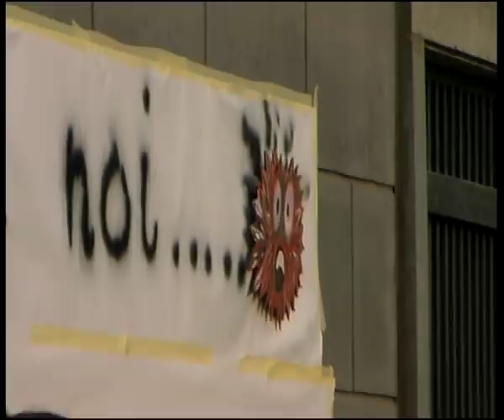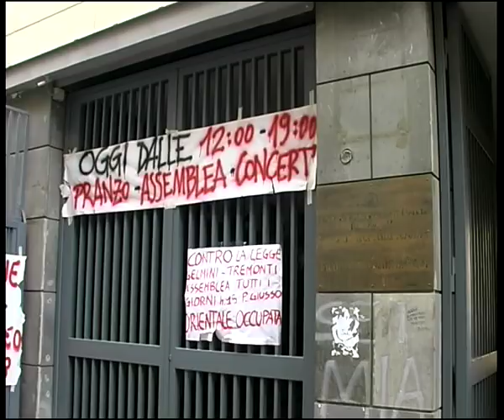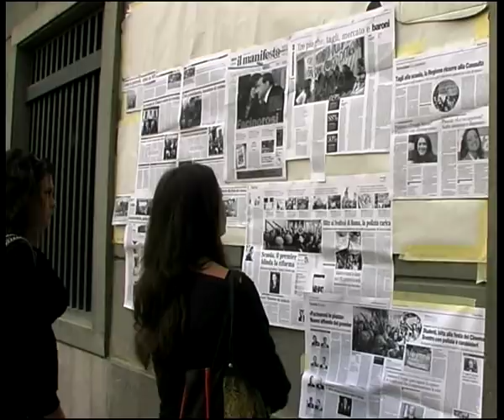pranzo sociale ARCHITETTURA PRE-OCCUPATA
ARCHITETTURA PRE-OCCUPATA
Chi pensa è pericoloso. Ed è più facile governare un popolo di ignoranti,